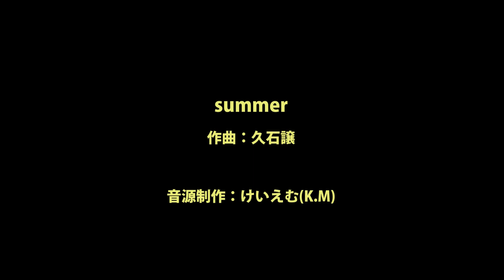【久石譲】summerを作ってみた（ピアノ＋管弦楽）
summer（映画『菊次郎の夏』のメインテーマ）の一部を耳コピして作ってみました。
多少採譜ミスがありますが許してください（＾＾；
作曲：久石譲